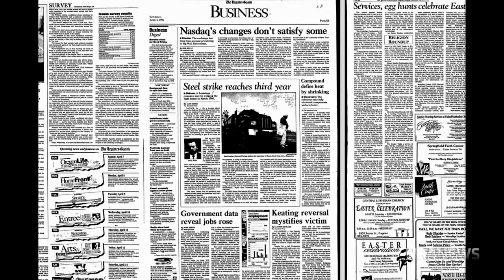NOIR SEASON 4 EPISODE 6 TEASER